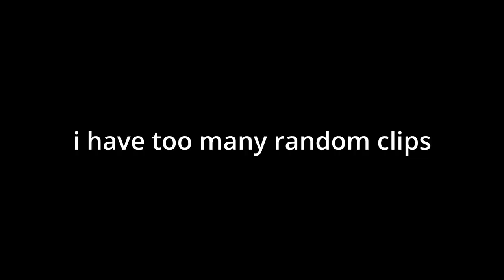GAMING MOMENTS THAT MAKE ME QUESTION LIFE